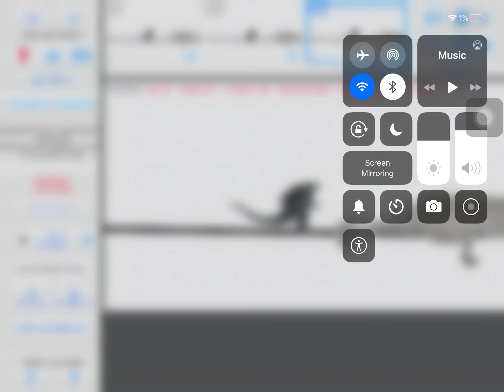Cloverfield paradox vs godzilla earth